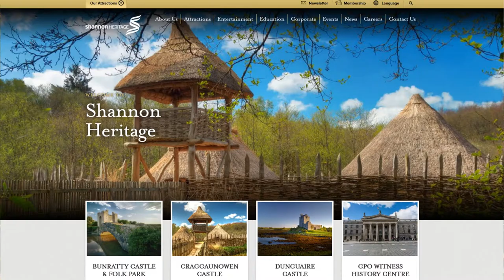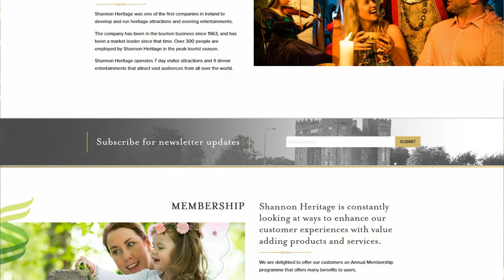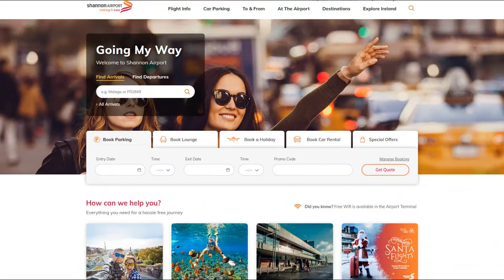Delivering brilliant visitor experiences: ITIC meets Niall O’Callaghan of Shannon Heritage and AVEA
With a portfolio of visitor attractions that spread from the Wild Atlantic Way to Dublin, Shannon Heritage MD Niall O’Callaghan knows all about the importance of delivering brilliant experiences to the international tourist market. Recently elected Chairman of the Association of Visitor Experiences and Attractions (AVEA) Niall met with ITIC to discuss the challenges and opportunities of Irish tourism.